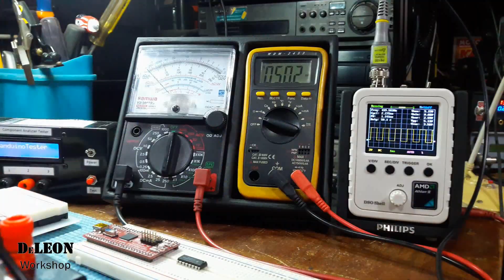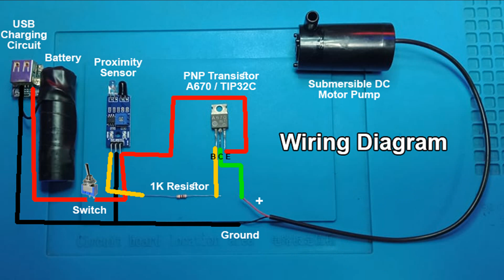Automatic Alcohol/ Sanitizer dispenser Rechargeable, Simpleng circuit build na walang Arduino.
Sa videong ito gagawa ako ng isang simple circuit  para sa isang Automatic Dispenser ng Alcohol o Sanitizer.

Narito ang mga link ng main parts:
Proximity Sensor

Box enclosure(I use Alexan HC001 but this box in this link will do)

You can use any bottle base on your design